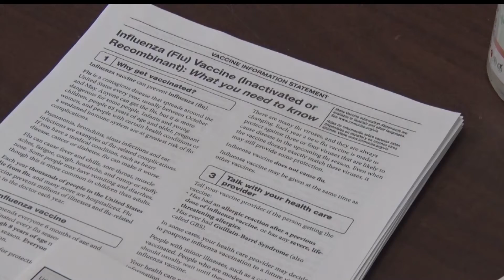Leech Lake Band of Ojibwe Continues Efforts To Provide Flu Shots